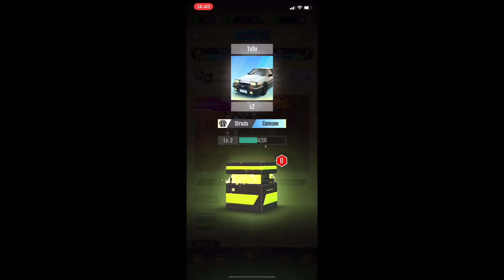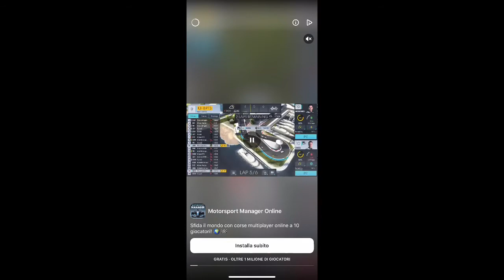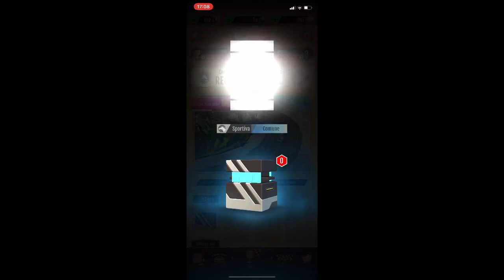Hot Slide - Gameplay - Guida/Tutorial - Come si gioca - iOS